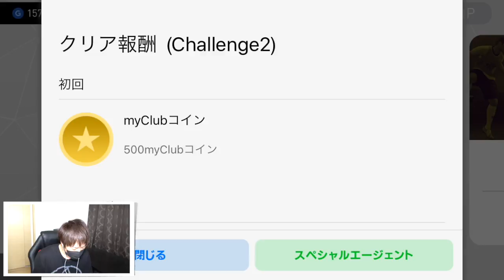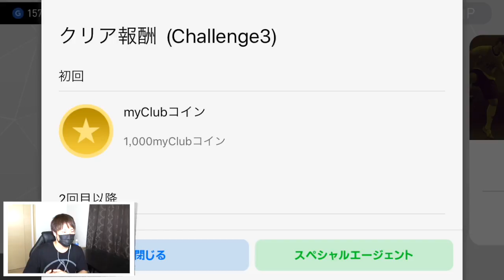【ウイイレ2017アプリ】無料ガチャでネイマールが当たる？リセットしてブラジルガチャを7回引く！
コナミ太っ腹ーー！イベントクリアで1750コインって！
このコインを使い無料で7回回してみました！